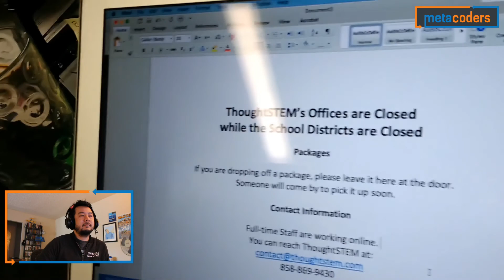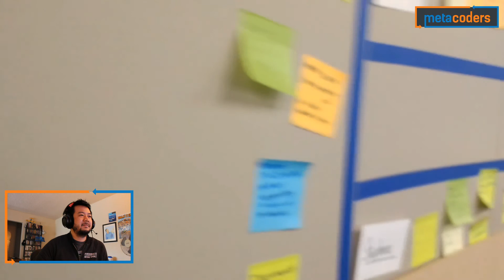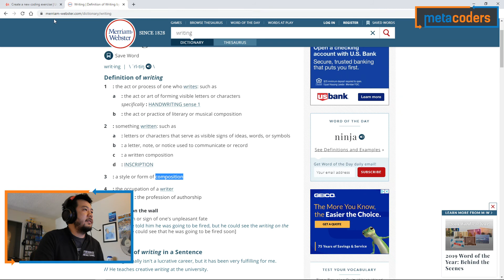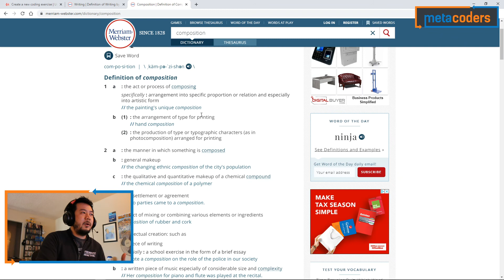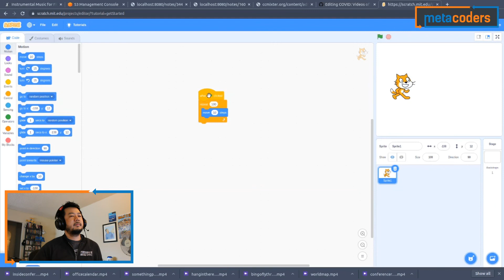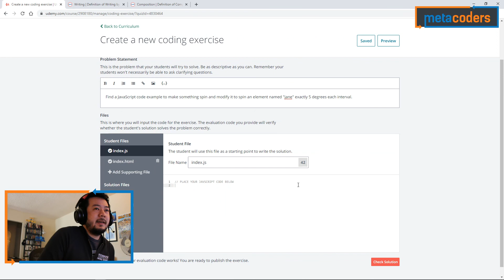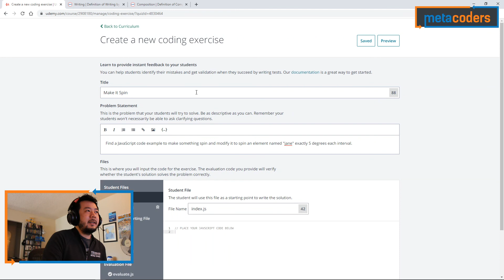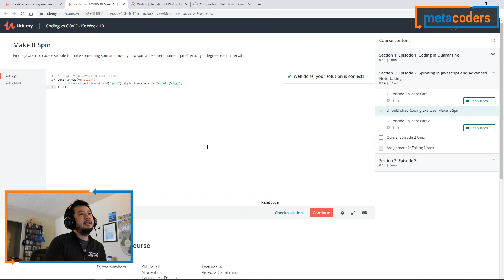Coding vs. COVID-19, Intermediate, Episode 3, Part 1: Jason Ponders a New Definition of Writing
Coding Coach, Jason, reflects on a new definition of writing that encompasses more than just pen and paper. Computer science uses this larger, broader definition! Let's get meta!

**Learn with Jason on Udemy**
COMING SOON

**Take Coding Lessons from Jason at Quarantine Coding Club**